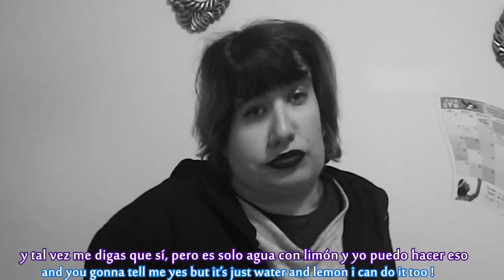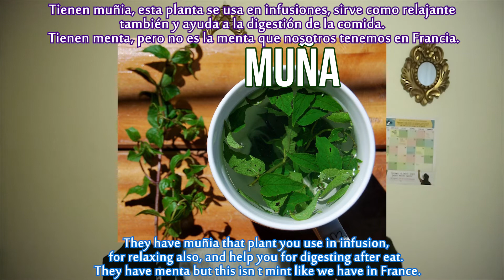IS MACHU PICCHU IN LIMA ??? (Sub esp/ eng)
Hola que tal ? Como estan ? Deseo que el video le gusta ;) !
Hey how are you ? Hope you liked the video ;) !
Hey comment ça va ? J'espère que la vidéo vous plaira ;) !

00:00 to 00:30

• Track Info:

Title: Jazzaddict's Intro
Artist: Cosimo Fogg (201)
Genre: Hip Hop & Rap
Mood: Calm

• Licence about musics used :

- Jazzaddict's Intro by Cosimo Fogg (201)

- S Strong & Boogie Belgique - Noir by S Strong

- If I Can't Dance It's Not My Revolution by Quantum Jazz

► Musique de fin : Titre:  Daybreak feat Henk
Auteur: Jens East

Gracias Eduardo por tu ayuda en los subtitulos.